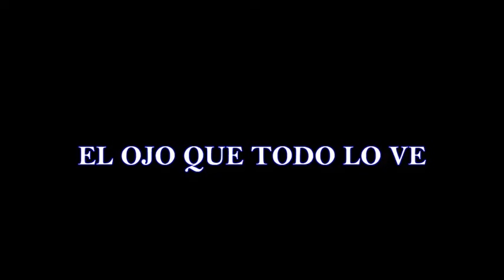El ojo que todo lo ve (Video-Cuelgue)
Ojo.
Puerta.
Inso-Actor.
Video-Cuelgue.

GS